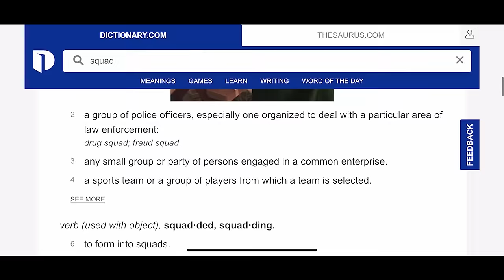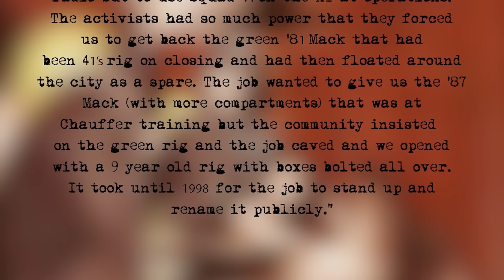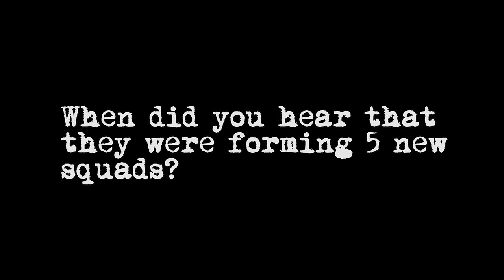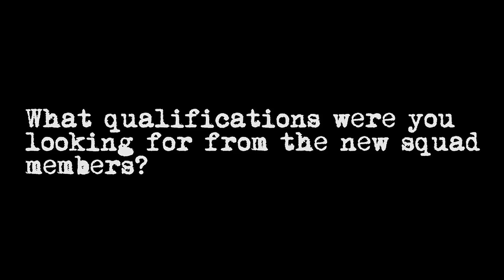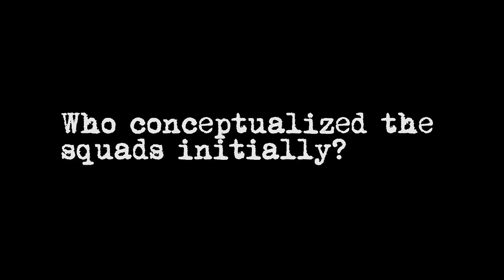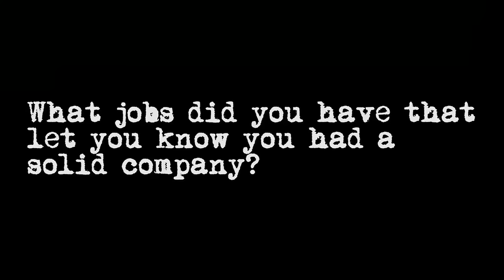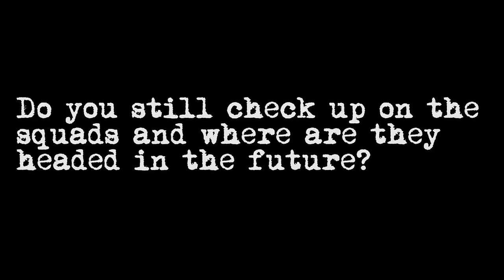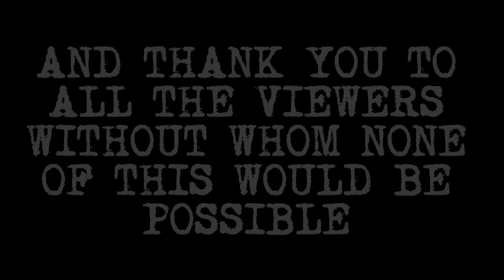SPOTLIGHT ON: FDNY : THE SQUADUMENTARY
Today we take an inside look back into FDNY history and the formation of the Squads.  We also sit down with Chief Tom Richardson Sq-270, Capt Denis Murphy Sq-288, Chief Jerry Tracy Sq-18 and Chief Stephen Rasweiler to discuss the formation on the latest edition to the squads back in 1998. You don't want to miss this.